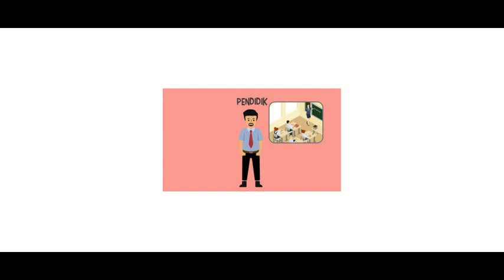GEMASTIK 12 Desain Pengalaman Pengguna - 1203102652552 - Noobgrammer - BimbelTV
Kami tim noobgrammer dari Universitas Yarsi

Mempersembahkan sebuah Design UI/UX inovatif dan kreatif bernama BimbelTV

BimbelTV adalah sebuah rancangan ide aplikasi untuk belajar secara online (streaming) tanpa harus mengeluarkan biaya dan tenaga bagi para siswa/siswi